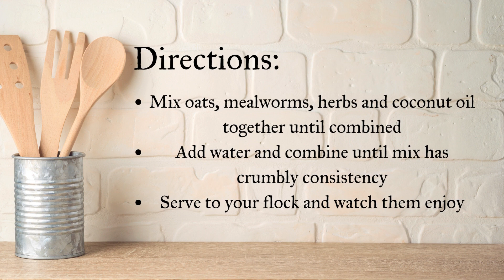The EASIEST Homemade Chicken Crumble Recipe!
In this video, discover the simple joy of creating your own healthy chicken treat crumble! Follow along as we blend nutritious ingredients like oats, seeds, and dried fruits into a delicious snack that will keep your feathered friends clucking with delight. With easy-to-follow steps and wholesome ingredients, this DIY treat ensures your chickens receive the best care while indulging in a tasty, homemade delight. Join us as we whip up a batch of nutritious goodness that's sure to become a favorite in your coop!